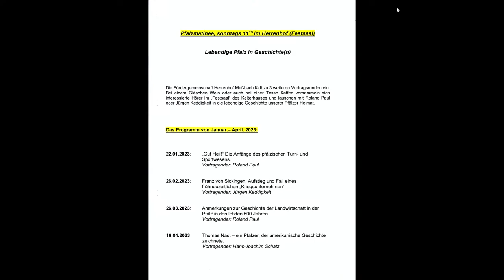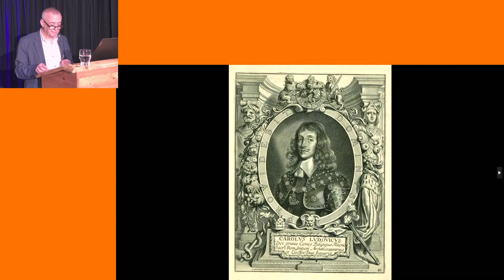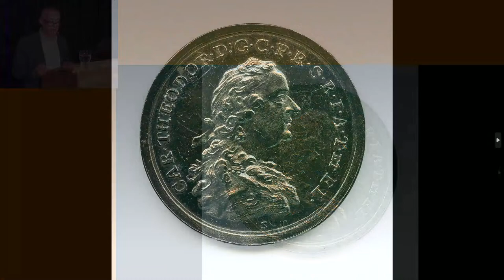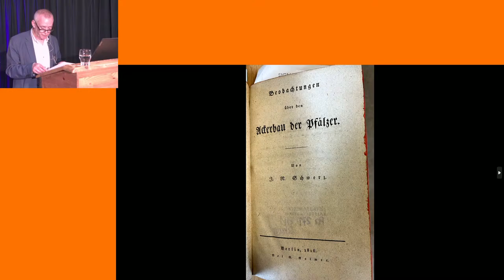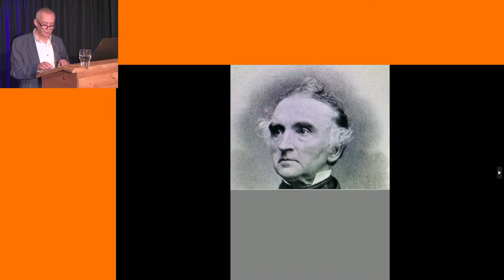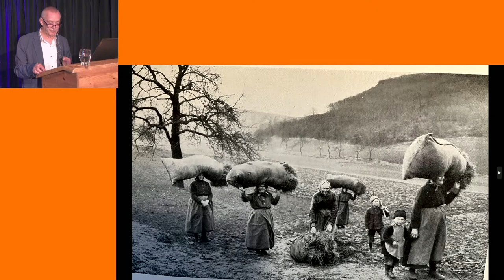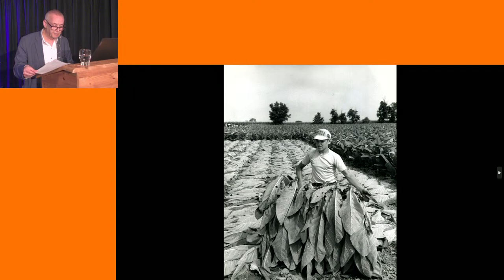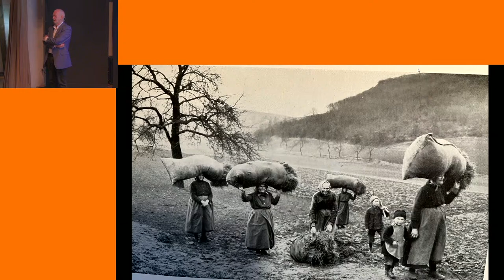Pfalzmatinee: Anmerkungen zur Geschichte der Landwirtschaft in der Pfalz in den letzten 500 Jahren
Die Fördergemeinschaft Herrenhof Mußbach lädt zu weiteren Vortragsrunden ein. Bei einem Gläschen Wein oder auch bei einer Tasse Kaffee versammeln sich interessierte Hörer im „Festsaal“ des Kelterhauses und lauschen mit Roland Paul oder Jürgen Kettigkeit in die lebendige Geschichte unserer Pfälzer Heimat.

Das heutige Thema: Anmerkungen zur Geschichte der Landwirtschaft in der Pfalz in den letzten 500 Jahren
Vortragender: Roland Paul

Der Vortrag findet im Festsaal des Herrenhofs, Herrenhofstraße 6, 67435 Neustadt-Mußbach statt.
Beginn um 11:15 Uhr
Einlass vor Ort ab 10:30 Uhr